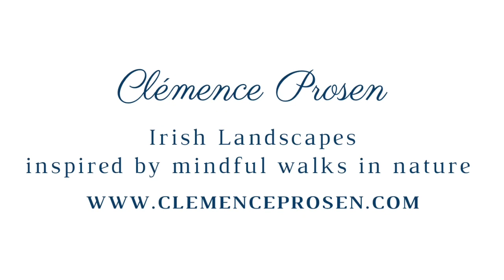Timelapse-Oil Painting: A Garden of 70 flowers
Next week I will be at @gardenshowirl at the Antrim Castle Gardens! June 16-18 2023! A three-day extravaganza of flowers, food, art and crafts and fun… For the occasion, I have painted the Platinum Jubilee Gardens! It will be shown during the show with some of my walled gardens, flowery paintings and prints! Here is the timelapse of the painting which I called “A Garden of 70 flowers”, referring to the 70 years of the Jubilee.